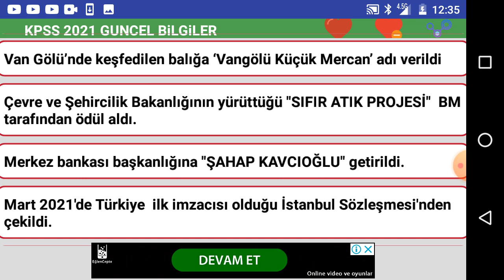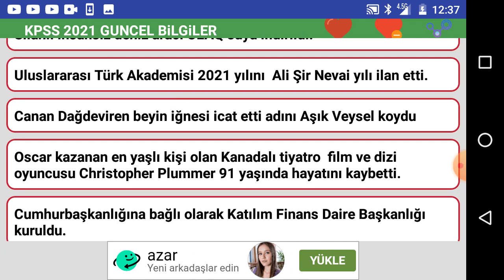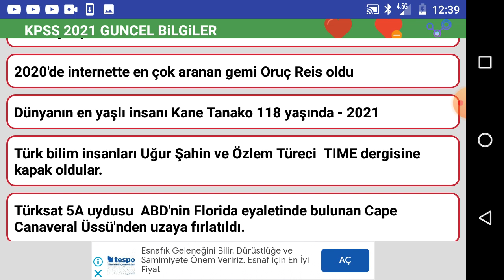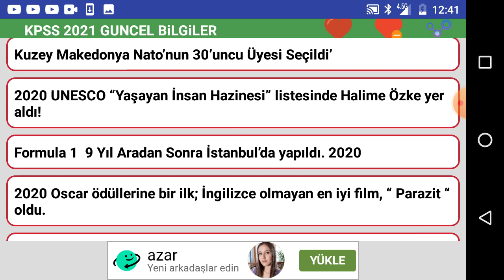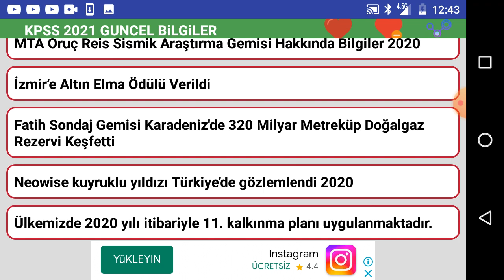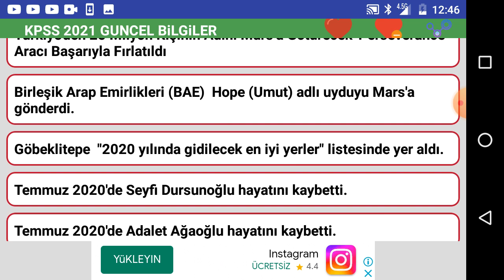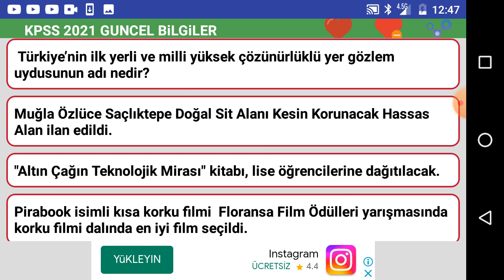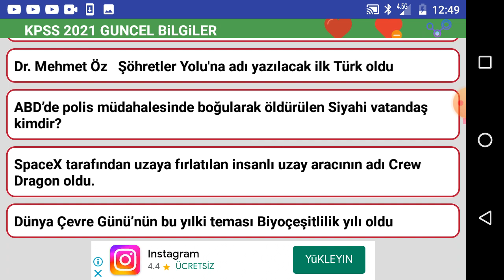KPSS 2022 güncel bilgiler